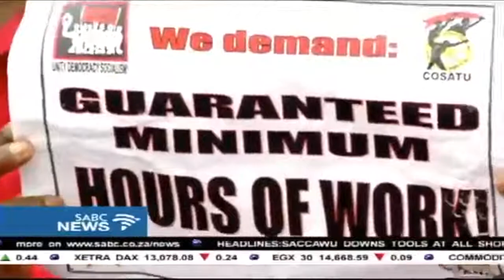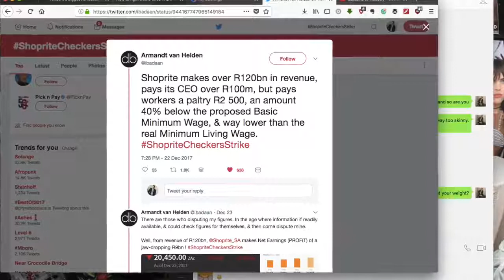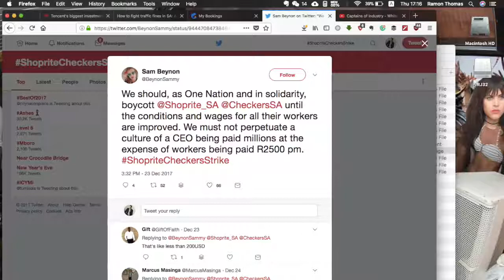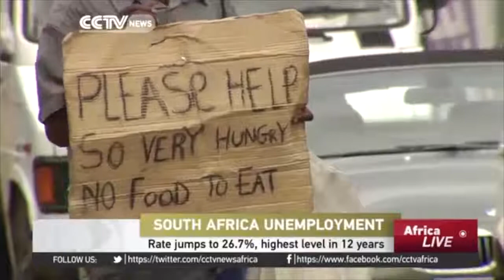Shoprite Workers Strike Post-Mortem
This video was supposed to be posted on Boxing Day last year. I want to share it anyway to get people thinking about the relentless stike action in South Africa and the culture of entitelement, especially in the post-Apartheid era.

In Dec 2017 there was a nationwide strike of workers from Shoprite Holdings, the largest retailer in Africa. They were demanding higher wages and full-time employment with benefits. Some are upset that the former CEO was paid R100 million (with a bonus) and the ordinary workers receive R2500 per month. Dan Sullivan said you must first add value before you expect opportunity. Tom Leykis insists that you "earn what you're worth."